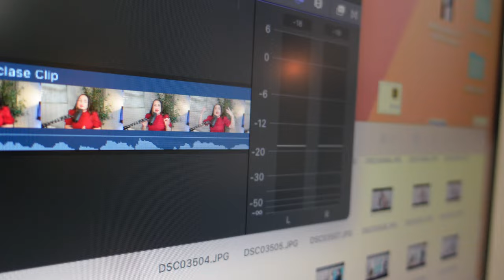Dra Voz ¿Por qué estoy aquí? BIENVENIDOS A MI CANAL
Mi canal tiene como objetivo brindar ayuda a aquellos que desean aprender en un entorno cómodo y seguro. Desde sus inicios, la misión de este canal ha sido servir como un recurso para aquellos que no tienen acceso al estudio privado de canto. Mi mayor deseo es inspirar la pasión y el amor por el canto en todos ustedes, ya que considero que cantar es un derecho, no un privilegio, independientemente de si posees un talento natural o no. El empoderamiento a través de tu propia voz es una de las experiencias más gratificantes y liberadoras que puedes experimentar. En este viaje vocal, aprenderás a conocerte desde adentro hacia afuera. Recuerda siempre que tu voz, tu control y tu destino están en tus manos.

▶️ En mi canal encontrarás:
⭐Tutoriales
⭐Vocalizaciones y Calentamientos
⭐Palabras de ánimo
⭐Tips y Consejos prácticos
⭐Clases Magistrales en vivo

▶️ Servicios fuera del canal:
⭐Clases Individuales de Canto
⭐Clases Grupales
⭐Cursos